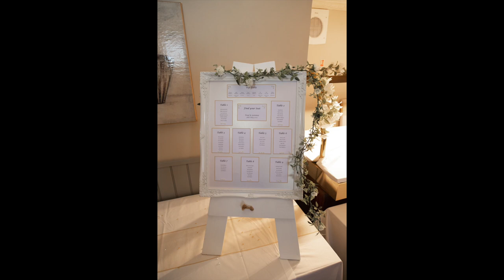GEMMA & PAUL | THE MARINE HOTEL | MICHAEL WILKINSON PHOTOGRAPHY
The wedding of Gemma and Paul at the Marine Hotel in Seaton Carew, Hartlepool.